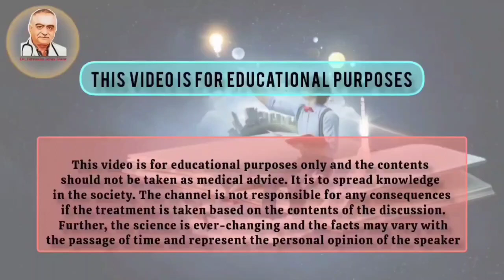Diabetes में Millets क्यों खाना चाहिए❓|| Why should millets be eaten in diabetes❓|| Part-6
INFORMATION
Dr. Devindra Sehra (MD DTCD FRCP FICP)

Diabetes में Millets क्यों खाना चाहिए❓
Why should millets be eaten in diabetes❓